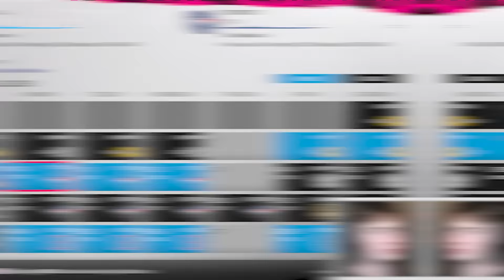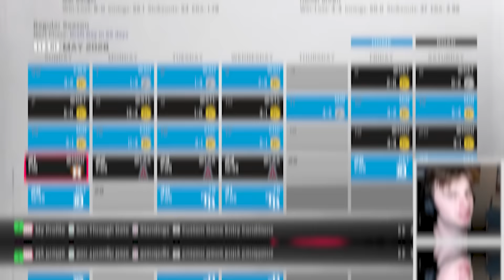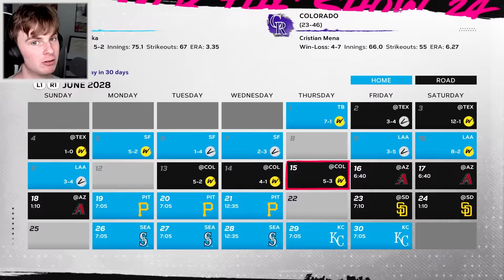I Bought a New MLB Franchise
In this video, I am creating a new MLB Franchise: The Alaska Polar Bears! My job is to rebuild this team in MLB The Show 24 and eventually win them a world series. This MLB create a team may be the hardest rebuild I've ever done in MLB The Show so I hope you enjoy Alaska Polar Bears

NEW NAMES
(Draft 1)
Lamar Werner - Griffin Judd
Gary Shaffer - William Trout
Doug Allen - Doug Forsyth
Grayson Rouse - Nelson Wang
Carlo Garcia - Avi Tick
Martin Madrid - James Nanook
Carlos Cardona - Aaron Thomas

(Draft 2)
George Villafuerte - LJ Morales
Max Berg - Casey Jackson
Art Sinacore - Miguel Carrasco
Frank Wellington - Kolten Castillo
Steven Raimo - Frankie Turner
Gustavo Chavez - Tristan Rodriguez
Malcolm Arneson - Freddy Taglieri Jr.

(Draft 3)
Arnold Ishii - Tim Pinkstaff
David Suzuki - Evan Nightingale
Harold Hunter - Chase Cold
Eddie Bruno - Chuck Clutchen
Houston Rodriguez - Roberto Rodriguez
Pedro Rodriguez - Donovan Bear III
Reggie Raymond - Cam Walker

(Draft 4)
Greg Duke - Mac Badger
Omar De Jesus - Ziggy Donovan
Billy Schmidt - Brian Harbour
Clinton Iverson - Matteo Oliveri
Dustin Granger - Jasper Joe
Buster Barton - Kodiak Stormwalker
Cletus Burke - Jesse Moore

If you didn't get picked this time, no worries! There's plenty of season.